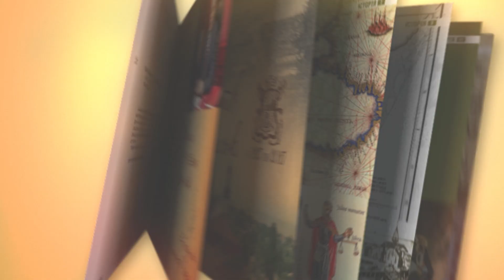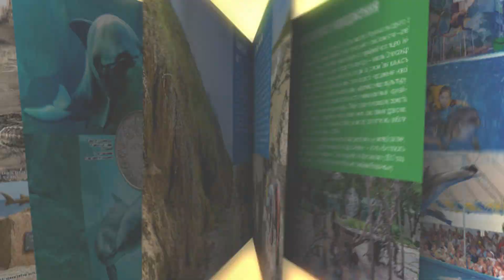БЕРДЯНСК БОРИС ЛУЦКОЙ